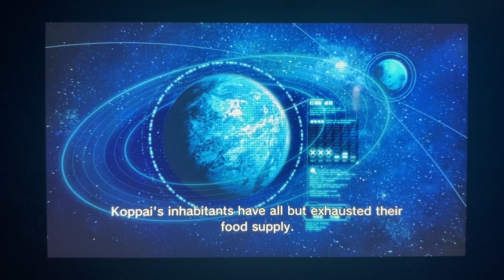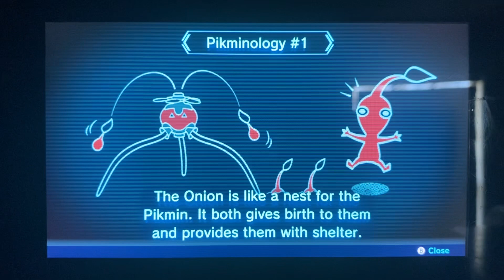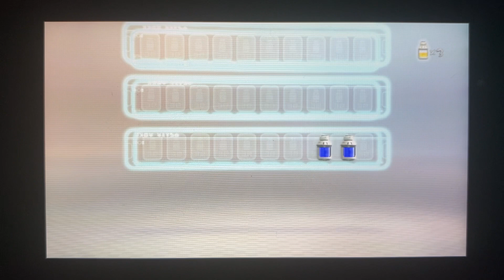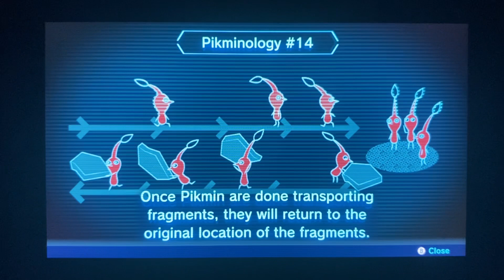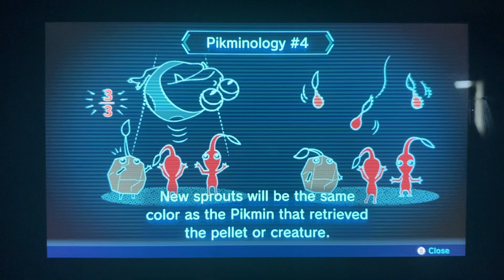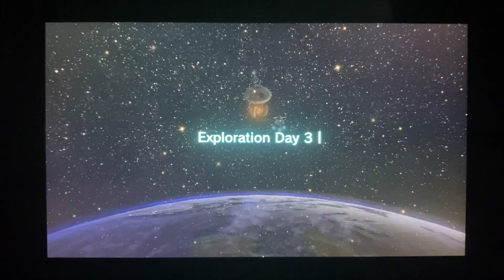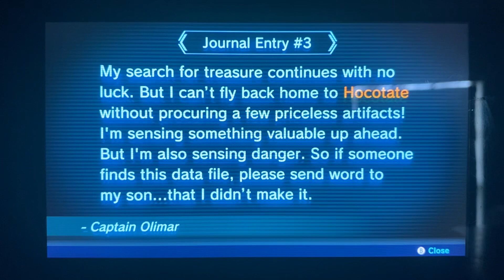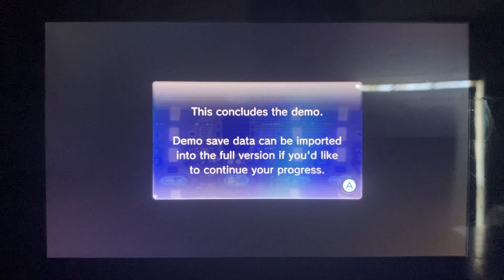Pikmin 3 deluxe-full demo